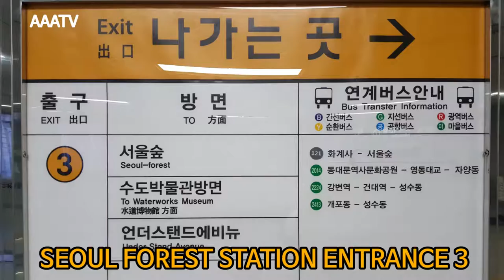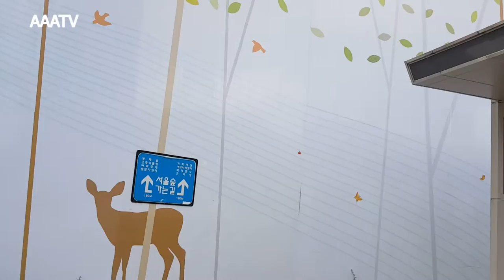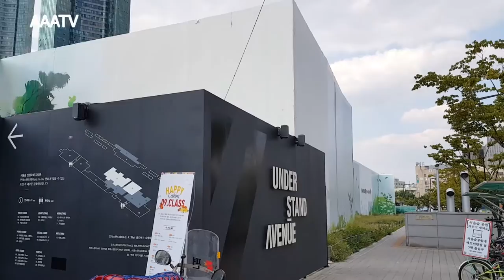AAATV Seoul Forest Station in KOREA 160922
LINE7
Soeul Forest Station